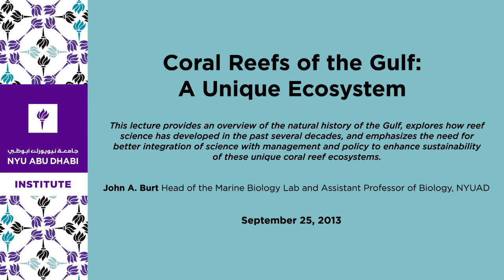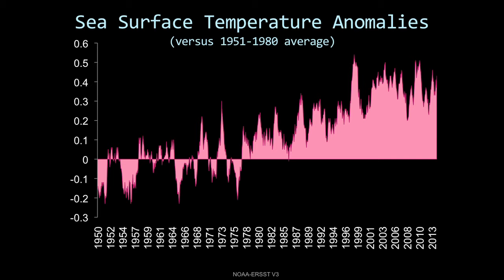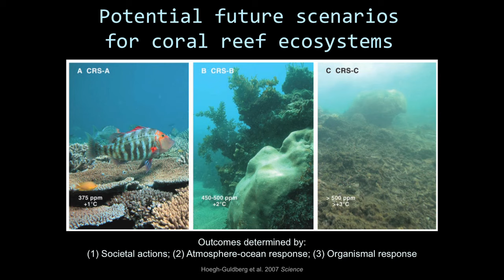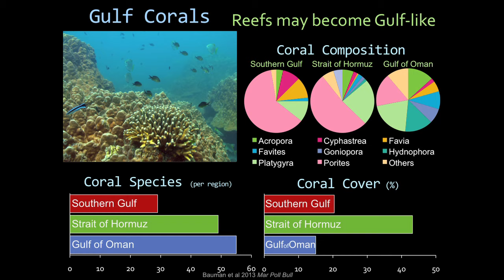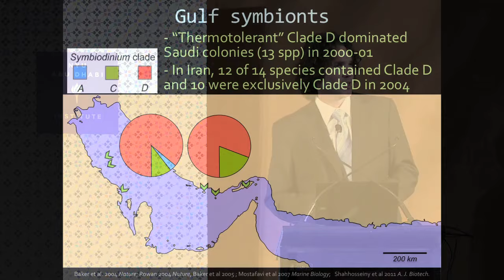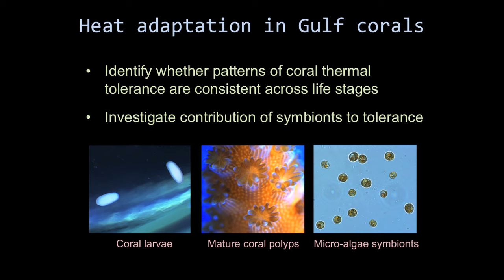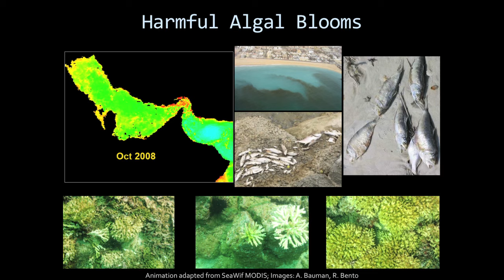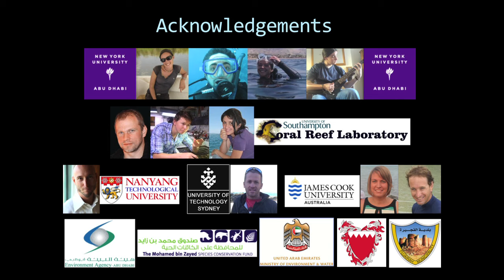Coral Reefs of the Gulf: A Unique Ecosystem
The Arabian Gulf is a young sea characterized by extreme environmental conditions, with salinity, turbidity, and sea temperatures that are well outside of the range normally experienced by corals. Summer sea temperatures in the Gulf, for example, exceed what is predicted for most coral reefs for at least the next century. As such, there is incredible opportunity and interest in exploring the biology of corals in the Gulf as a way of understanding the potential impacts of climate change in other regions and the capacity for corals to cope with projected temperature increases. This lecture provides an overview of the natural history of the Gulf, explores how reef science has developed in the past several decades, and emphasizes the need for better integration of science with management and policy to enhance sustainability of these unique coral reef ecosystems.

John A. Burt
Head of the Marine Biology Lab and Assistant Professor of Biology, NYUAD